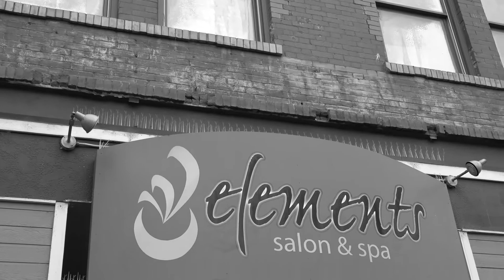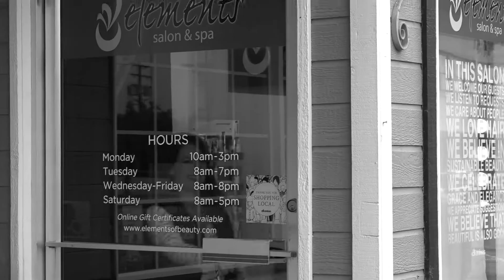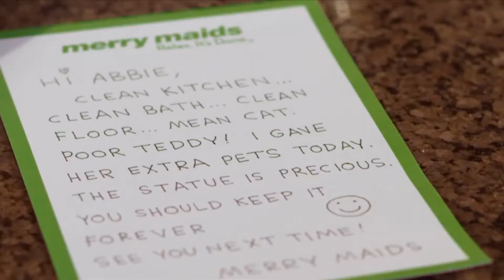Life with Lisa Bradshaw 3E13 Robin Prchal 2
Robin Prchal was a guest on Life with Lisa Bradshaw back in January when she shared her family's story of the loss of her son Sean to teenage suicide. Robin spoke openly about the events leading up to his death and the weeks and months that followed. Bradshaw invited Prchal back to the show to talk about what she and her family have learned from the experience, how the community has continued rallying with support and the trifecta of hope that gets her through the painful times.